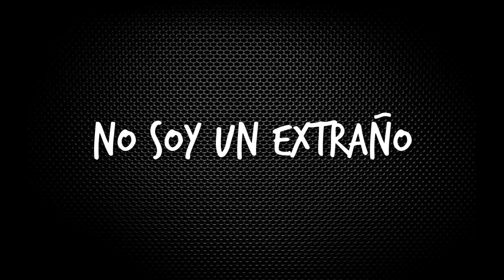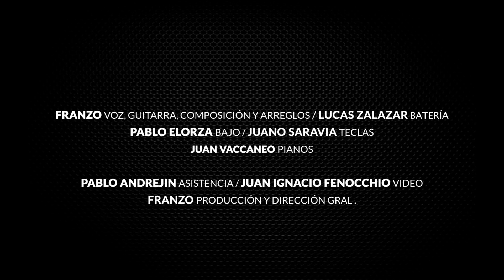"CiberneticF*ckTheMatrixDespeinadoRotatorSession" TAMABALIVE ArtistasEmblematicosRockNacional tesis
Canciones propias y de genios que me influyeron!!!